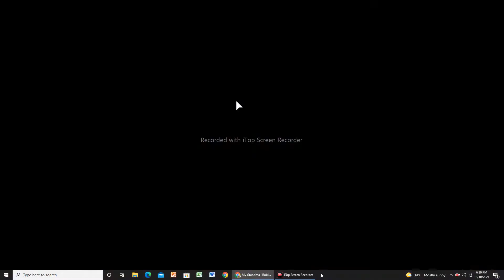Will I escape the evil grandma?????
Hello viewers. today i played grandma obby. and i'm happy bcs my brother gave me 1000 robux bcs i uploaded his vid in my channel and also that is how i customized my avatar...he helped me. tysssm bro.
Pls L.S.C.S.R
For more videos and pls L.S.C.S.R bcs that will encourage me to do more videos and also will be a support. TYSSSSMMMMMM for watching. watch this vid fully and without skipping pls. Help me get 30 views 10 likes + 5 subs. Byeeeeeeeeeee Byeeeeeeeeeee 👋🏼👋🏼🤞🏼.